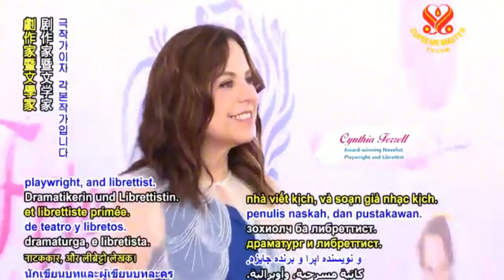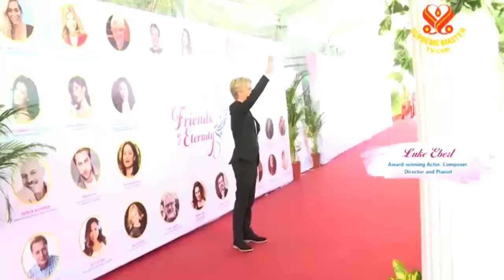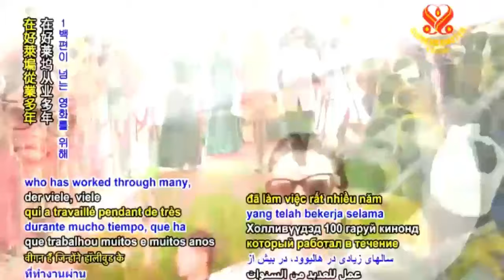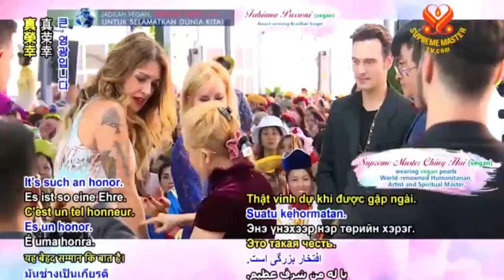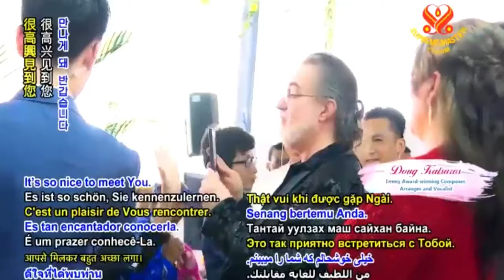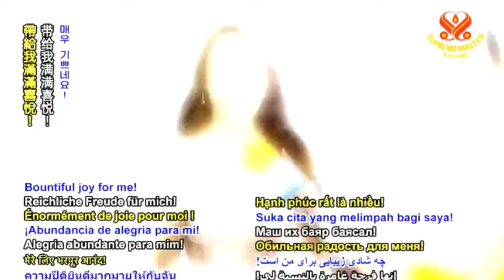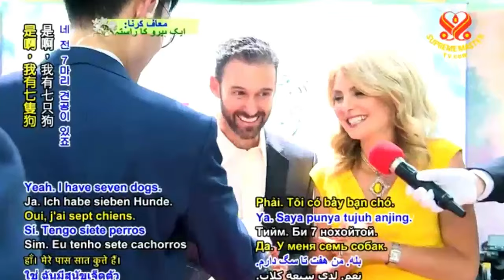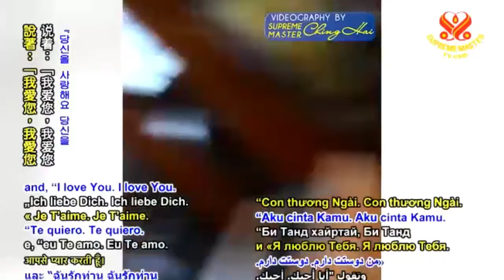P1,2 Muôn đời tri kỹ - Friends-of-Eternity -CHINGHAI